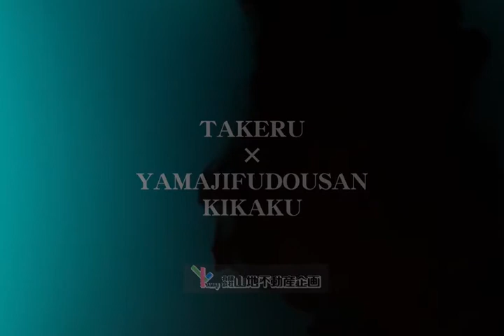(有)山地不動産企画 K-1 スーパーフェザー級王者武尊選手オフィシャルスポンサー!